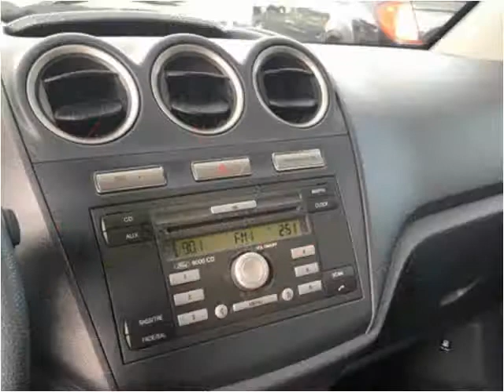2011 Ford Transit Connect Used Cars Waukegan IL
This 2011 Ford Transit Connect is available from Auto Warehouse.